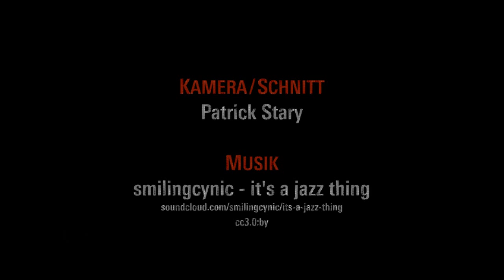Katja Kipping - Warum ist Kultur ein Thema für Linke?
Rede von Katja Kipping zur Eröffnung des Gesprächskreises Kultur der Rosa-Luxemburg-Stiftung am 8.November 2013.